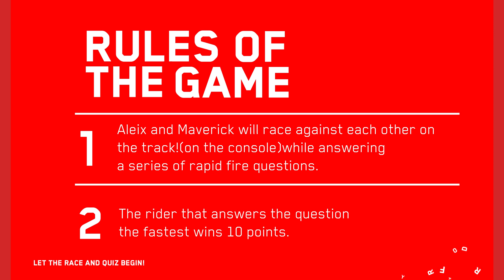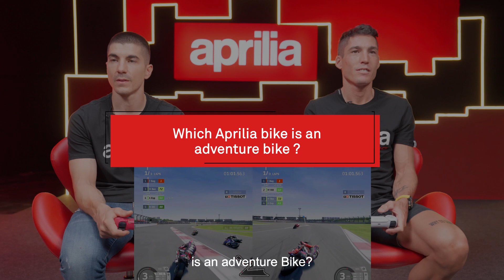Aleix Espargaro and Maverick Vinales dash through 15 Quick Questions! | Aprilia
Aleix Espargaro and Maverick Vinales dash through 15 Quick Questions! Who do you think is fast enough? Tune in to Find Out!